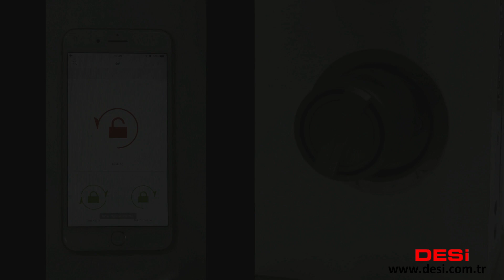Desi Utopic R Akıllı Kilit - Uygulama ile Açma ve Kilitleme